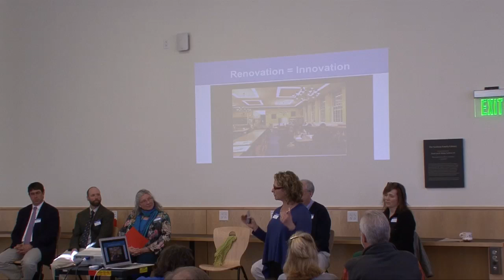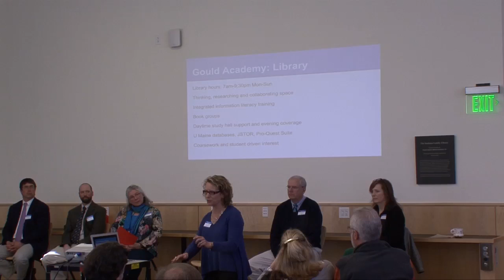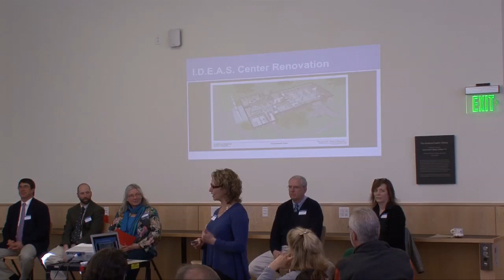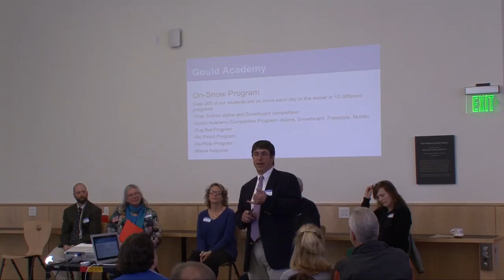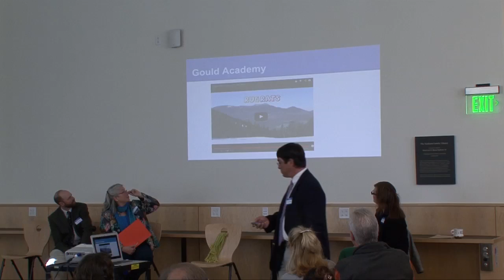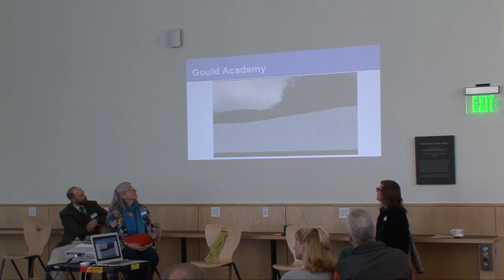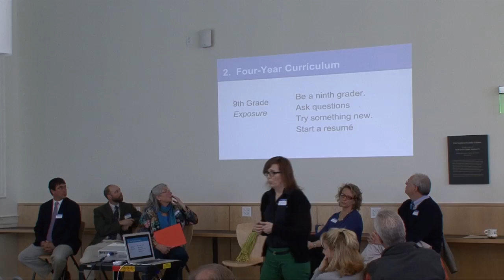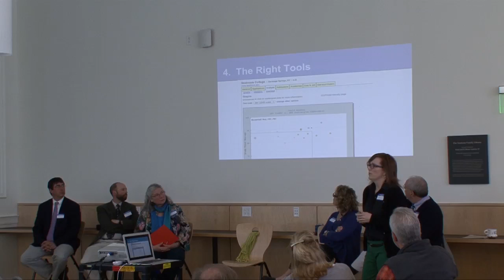Gould Academy - Revisit Day Faculty Discussion Panel